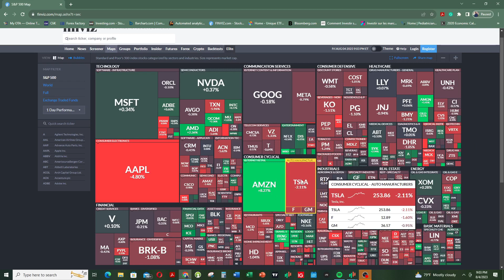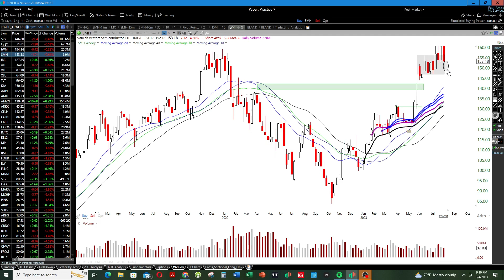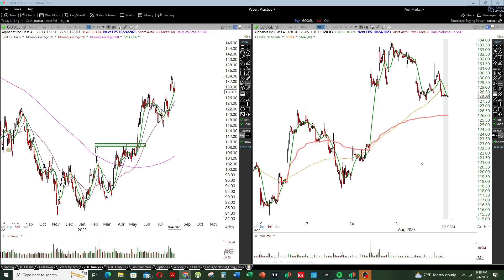Episode 62_Video Analiz Stock Market la pou fen semen lan.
Nan video sa, mwen fe analiz global de Mache stock la, pou n  eksplike kijan sa te ye pou tout semen lan.